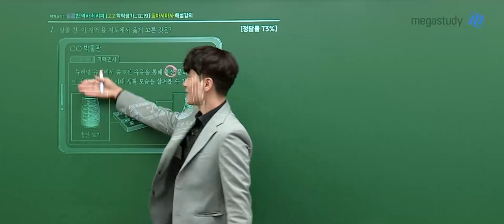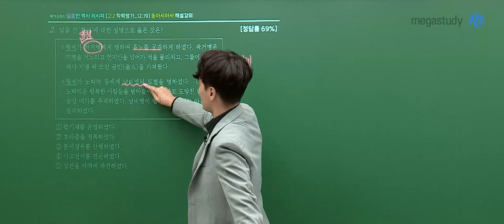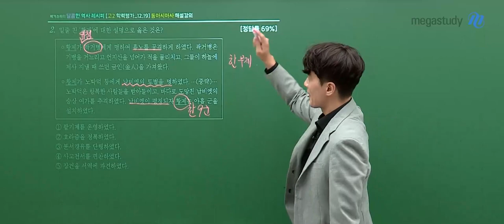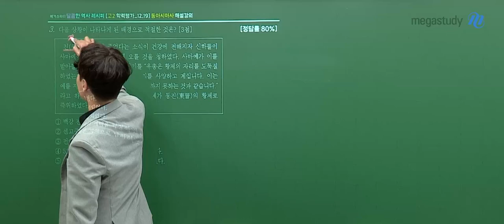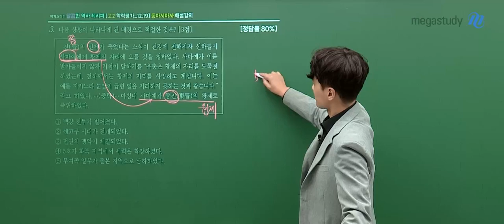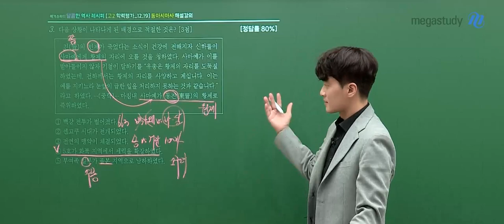[메가스터디] 사회 김종웅쌤 - 2023년 고2 11월 학평 동아시아사 해설강의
사회 김종웅 선생님의 2023년 고2 11월 학평 동아시아사 해설강의 영상입니다.

- 사회 김종웅 선생님을 더 알고 싶다면?